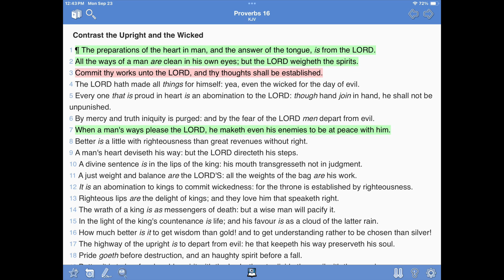Breaking addiction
This video explains some of the struggles and breakthroughs of breaking addiction. It also explains through scripture how powerful tried in true technique with an example to follow. bikerchurch addictionrecovery teaching ￼